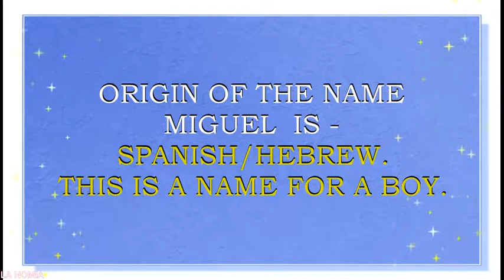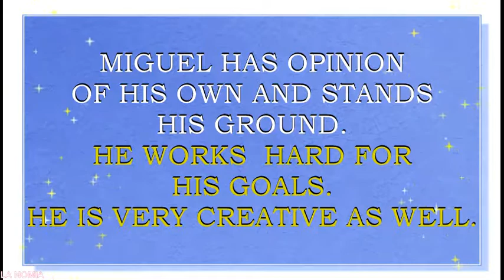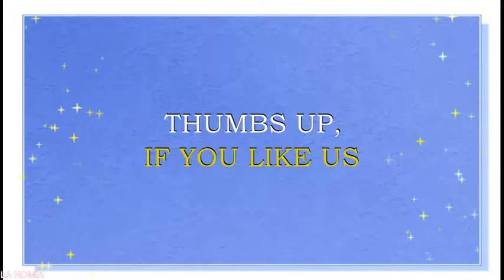MEANING OF THE NAME MIGUEL, FUN FACTS, HOROSCOPE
Meaning of the name Miguel. What is the meaning of the baby name Miguel?
Miguel  is  a name for a boy.  It is a Spanish variation of the name Michael. This name originates from the Hebrew words, which mean “who is like God”. Michael is one of the seven  Archangels in Hebrew tradition. He is also mentioned in the Book of Revelation, Archangel Michael is also portrayed in  the New Testament . He is considered to be the leader of heaven's armies . He is also thus considered  to be the Patron Saint of soldiers in Christianity. Versions of this name are  loved in Germany, Spain, Portugal, as well as in  Spanish and Portuguese speaking countries. It is also loved  USA, United Kingdom, Scotland and Ireland. Name Miguel is also loved in Canada, Australia and New Zealand, Germany, Netherlands, Portugal, Brazil and Scandinavian countries. Name Miguel is a N#162  name in USA.  It  is also very popular in Portugal, where it is a N#9  name right now. Name Miguel is also popular in Spain. It is a N#22 name  in Spain and a N#366 name in Germany. Name Miguel is also moving up fast a name in United Kingdom(N#607).
Famous bearers of this name are:
Miguel I, King of Portugal
Miguel de Cervantes, Spanish writer
M. Ángel Asturias, Guatemalan poet; winner of the Nobel Prize in Literature
M. José Ferrer, American actor
M.Jontel Pimentel, American R&B singer
M.Ángel Cotto, Puerto Rican boxer
M.Arturo Layún, Mexican football player
(José) Miguel Cabrera, Venezuelan baseball player
M.Odalis Tejada, Dominican baseball player
MiguelVEVO, musician, YouTube star, lifestyle vlogger
Ruben And Miguel, YouTube stars, lifestyle vloggers
Miguel Pablo, YouTube star, lifestyle vlogger
Miguel Armendariz, YouTube star, lifestyle vlogger
Clash Con Miguel, gamer, YouTube star
Miguel Luz, YouTube star, lifestyle vlogger
Do you want to know what are the lucky colors and the lucky days for Miguel?  We created Miguel name horoscope. In this horoscope you will also find out what professions may be  lucky  for  Miguel, what flowers will make him feel happy, what are his lucky gems, and so much more.  You will be surprised, to find out what a special person Miguel is.  We hope that this name horoscope will give you some insights about the meaning of this wonderful and beautiful vintage name. We also hope, that our movie will provide You the answers to all the questions about this name. We collected fun facts about this name and analyzed it as well.  In this movie you will find numerological analysis of this name and will see what personality traits name Miguel may enforce.
We are waiting for Your comments as well.  Your suggestions  and comments are much  appreciated and welcomed . We try to post new videos  about the names every day.**